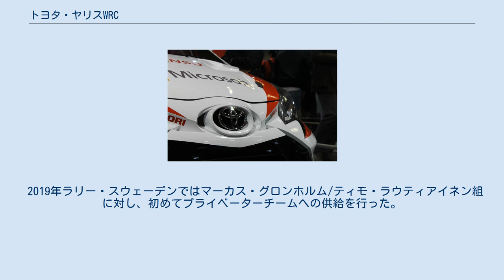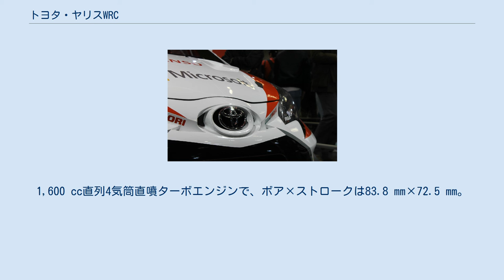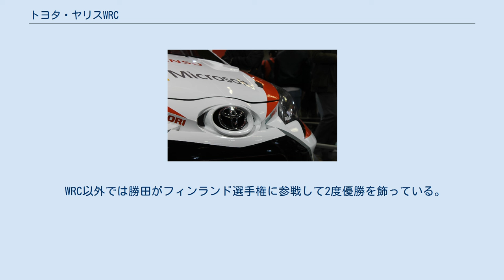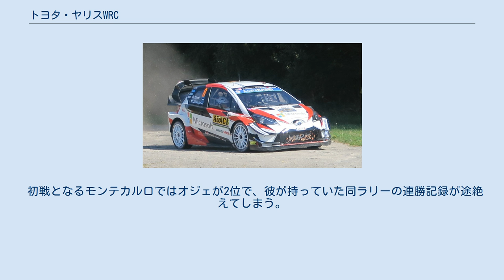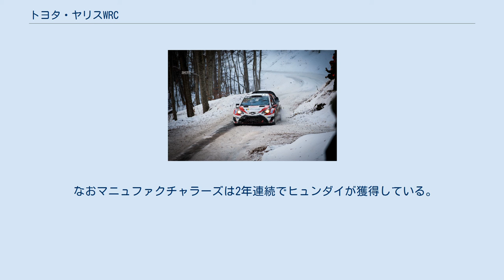トヨタ・ヤリスWRC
トヨタ・ヤリスWRC (Toyota Yaris WRC ) は、トヨタ自動車が開発した競技専用車（ワールドラリーカー）。
2017年から世界ラリー選手権 (WRC) に参戦している。
 ヤリスWRCテストカー（東京モーターショー2015） 2009年にF1から撤退した後、トヨタのWRC復帰への動向はたびたび報じられてきた。
F1参戦前はWRC実働部隊であったTMG（旧TTE）が、WRC復帰を視野にヤリスS2000を開発中と報じられ、2014年3月にTMG製のヤリスWRCテストカーが登場し、ステファン・サラザン、セバスチャン・リンドホルム、エリック・カミリらのドライブで欧州各地でプライベートテストが行われた。
時を前後して2012年にトヨタ自動車社長の豊田章男がラリーに興味を持って自ら参戦し始め、2014年1月にはWRCで4度王者になったトミ・マキネンからドライビングを直接指導してもらった。
この時に二人は意気投合し、豊田のWRC参戦への気持ちが強くなっていった。
 2015年1月、トヨタは新ワールドラリーカー（WRカー）規定が導入される2017年に、1999年以来18年ぶりにWRCに復帰すると表明。
欧州市場の主力コンパクトカーであるヤリス（日本名：ヴィッツ）をWRカーのベース車両とした。
公認申請時の型式は「NSP131」。
 2015年の夏にフィンランドプーポラ (Puuppola) にあるTMR（トミ・マキネン・レーシング）のファクトリーを車体開発・オペレーションの拠点とし、ドイツ・ケルンのTMGではエンジン開発を行うことが決定。
当時15名ほどのスタッフしかいなかったため人材集めから始まり、9月に設計がスタートした。
設計開発にはトム・フォウラー、サイモン・キャリアー、ミッコ・ルオホらWRCの経験豊富なエンジニアが参加した他、モータースポーツの経験は一切ないが最先端技術・ツールを使うことに長けたフィンランド人エンジニア・デザイナーも多数雇用した。
12月にはチームの新体制が公に発表され、TOYOTA GAZOO Racing WRT (World Rally Team) の総代表に豊田章男が就任、チーム代表にはトミ・マキネンが就任した。
 2016年4月にマキネンの運転でシェイクダウンが行われた。
その後、ミッコ・ヒルボネンらの運転で2017年シーズン開幕までに12,000マイル（19,312 km）のテスト走行が続けられた。
しかし同年9月に入ってもターマックテストが行われていなかったことや、11月に入ってもレギュラードライバーが決定していないことに不安の声も上がった。
デビュー1か月前の12月13日にようやくレギュラードライバーと、大型空力パーツを装着した正式なヤリスWRCがお披露目されることとなった。
 2016年パリモーターショーの豊田とマキネンとヤリスWRC それまでグループN車両の開発・販売を行っていた、TMR（トミ・マキネン・レーシング）がチームオペレーション及びWRカー開発の大部分を担う。
本拠地はフィンランド・中央スオミ県・ユヴァスキュラ郡の北にあるプーポラという村で、この地はマキネンの故郷であり、周りを田畑や野山に囲まれた田舎である。
ファクトリーはマキネンの家にあった納屋の様な農業施設を改造して建てられた。
一方でユヴァスキラは先端技術を持った産業の多く集まる地域で、例えばヤリスの油圧システムの大半は普段地元でトラクターを製造している企業が担うなど、部品サプライヤーには困らなかった。
 当初マキネンにWRCを任せるのにトヨタ内部から強い反発があり、豊田章男の固い決意とマキネンとの信頼関係なしには誕生しなかった体制であった。
外部からも「マキネンで大丈夫か」「彼に丸投げではないか」という声もあったため、2016年2月のGAZOO Racingのプレスカンファレンスではそれを否定するためにコメントを発表する一幕もあった。
人材は10か国以上からモータースポーツ経験の有無や業界を問わず、幅広く技術と情熱ある人材が集められた。
全スタッフのうち日本人スタッフは1割ほどで、日本からの幹部や「凄腕技能養成部」メカニックの他、以前からフィンランドに在住していた者もいる。
マキネンは、一つは「入ってきて1年目のエンジニアやメカニックであってもしっかりと責任をもたせる（Responsibility）」、二つは「全てのスタッフが同じ目と耳を持っているかの様に情報を共有する（Transparency）」、三つは「...